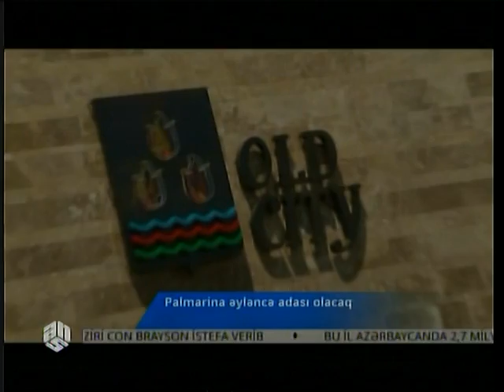Palmarina Bodrum - Old City ANS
Məşhur azərbaycanlı daha bir dünya miqyaslı layihəyə imza atdı!

Dünya şöhrətli iş adamı Mübariz Mənsimov bir il ərzində 7 milyon dollar sərmayə qoyaraq PALMARİNA beynəlxalq limanını istifadəyə verdi

Palmali Şirkətlər Qrupu 3 il əvvəl başladığı turizm yatırımlarına davam etməkdədir. Keçən il Türkiyənin məşhur Bodrum turizm mərkəzindəki Yalıkavak limanını 42 milyon dollara satın alan Mübariz Mənsimov bir il ərzində 7 milyon dollar sərmayə qoyaraq PALMARİNA beynəlxalq limanını istifadəyə verdi. Layihə 2013-cü ilin may ayında tamamlanacaq. Bu tarixə qədər yatırılan sərmayənin miqdarı 25 milyona çatdırılacaq.

-Mənuniyyətlə, PALMARİNA limanına 400 ədəd motorlu, yelkənli yaxt ve meqa yaxt yan ala biləcək. 2013-cü ildən isə bu rəqəm 700-yə çıxacaq və bununla da PALMARİNA Türkiyənin ilk meqa yaxt limanı olacaq. Limanın ən böyük özəlliklərindən biri isə uzunluğu 80 metrə qədər olan 26 meqa yaxtı qəbul etmə imkanına sahib olmasıdır.

Türkiyənin ilk və tək LRQA (Lloyd's Register Quality Assurance) sertifikatı olan PALMARİNA modern idarətmə anlayışı və doğru, məqsədli sərmaye sayəsində bölgənin ən təhlükəsiz yaxt limanlarından biri olub. Məsələn, 2011-12 --də baş vermiş şiddətli fırtınalara baxmayaraq limanlara cüzi də olsa zərər dəyməyib.

PALMARİNA bənzərsiz bir ``əyləncə adası`` olacaq. Bakının bizim `İçəri şəhər adlandırdığımız Köhnə Şəhərindən ilhamlanaraq Mübariz Bəy bu adaya ``Oldcity`` adını verib. Oldcity-dəki ən önəmli markalardan biri Billionare olacaq. Dünyanın ən ünlü əyləncə məkanlarından biri olan Billionare Club italyan işadamı Flavio Briatore tərəfindən 1998-ci ildə İtaliyanın Sardinya adasında qurulmuşdur. Formula 1 Renault komandasının keçmiş patronu olan Briatorenin klubu açıldığı hər ölkədə dünya starlarının ən sevdikləri məkan ünvanına sahibdir. Palmali Qrupun İstanbuldakı Edition otelində fəaliyyət göstərən Billionarie klubu qapılarını Bodrumdakı qonaqları üçün Oldcity-də açmağa hazırlaşır.

Oldcity-də 700 kvadrat metrlik hovuzu ilə Billionaire Beach, plyaz modasının öncülərindən olan Billionaire Couture, italyan ləzzət gurmesi amerikan Cipriani restoranı, Bodrumun vazkeçilməz restoranı sayılan Balıqçı Sait, məhşur zinyət markası Gilan da yer alacaqdır. 15 min kvadrat metrlik yaşıllıqlar içində alış-veriş mərkəzi, müxtəlif konseptli mağazalar, Argentina Steak House kafesi, sənət qalereyası və b. yeniliklər də olacaq.

Lakin, PALMARİNA və Oldcity-nin ən böyük yaraşığı 15 metr yüksəkliyindəki Qız Qalasıdır. Bakıdakı tarixi Qız Qalasının bir az kiçik şəkli olan tikili nəinki Yalıkavakın, hətta bütün Bodrumun simvoluna çevrilməklə Azərbaycan paytaxtını yerli və xarici turistlərə tanıtmış olacaqdır.

-PALMARİNA-nın açılışı 23 iyun tarixində keçiriləcək. Açılışda çox sayda yüksək rütbəli qonaqların, iş dünyasının seçkin simalarının, sənət dünyasının tanınmış adamlarının iştirak edəcəyini gözləyirik. Açılışdakı konsertdə türk pop musiqisinin populyar təmsilçisi Tarkan qonaqlara unudulmaz bir gecə yaşadacaq.